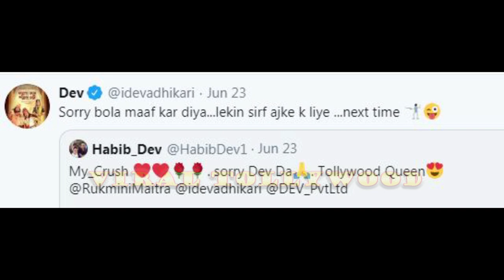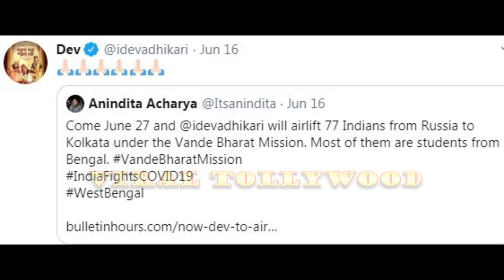রুক্মিনীকে নিয়ে কতটা Possessive দেব?? | Dev | Rukmini Maitra | VIRAL TOLLYWOOD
Tollywood Actor & MP Dev & his rumoured girlfriend Tollywood Actress Rukmini Maitra are the talk of the town, always.. Now, something Dev has said recently regarding Rukmini, which gives sparks to that rumours.. Here's what Dev has said..